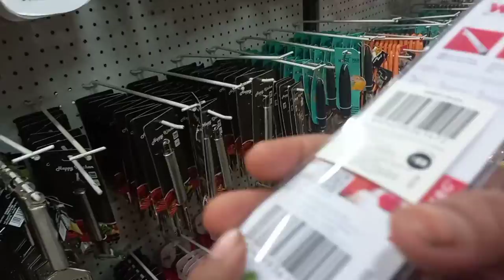Christmas vlog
Hello guys aaj ke video me mene share kiya ha ki mene Christmas kase celebrate ki iss sal aur me phali bar charch bhi gaye thi aur me gaye thi big bazar shopping karne